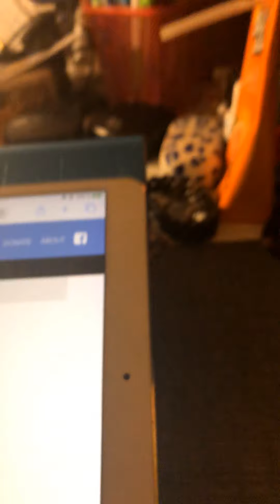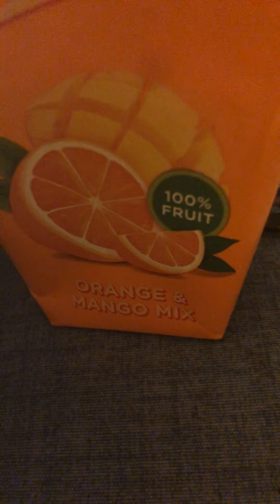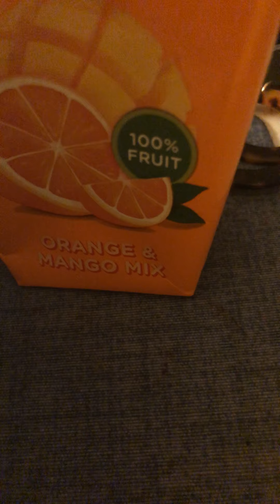There's a little bit of Irish in us All Aileen Stanley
I not know the recording year of this recording.